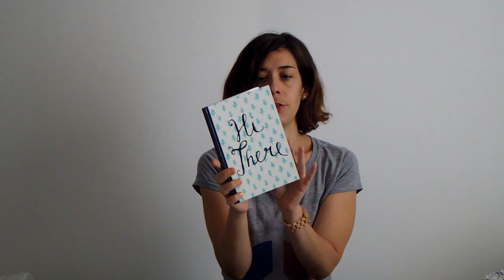Haul Hema - Dans Ma Boite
Retrouvez les photos de la boutique et le résultat du concours sur le blog